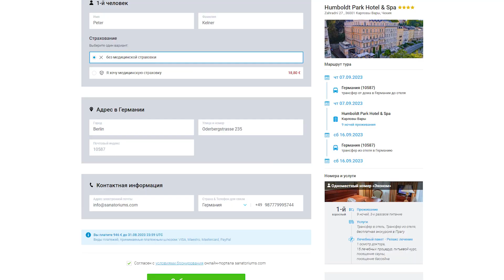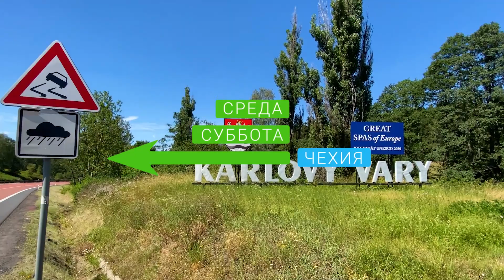Автобусные туры от вашего дома в Германии прямо в отель Чехии 🇨🇿 или Польши 🇵🇱 - sanatoriums.com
Пользователи sanatoriums.com, проживающие в Германии, имеют возможность отправиться на лечение в Чехию или Польшу прямо от дверей своего дома! В стоимость автобусного тура входит трансфер от дверей дома в Германии до дверей отеля и обратно, проживание в отеле, лечение, питание и приятные бонусы от отелей.

Приступить к бронированию автобусного тура вы можете на соответствующей вкладке формы поиска или страницы отеля. Большое преимущество данной услуги состоит в том, что нет необходимости оплачивать бронирование сразу после оформления. Оплатить автобусный тур вы сможете когда и как вам будет удобно: банковским переводом или одним из нескольких онлайн-методов. Всю важную информацию, такую как условия отмены и оплаты бронирования, вы будете видеть в режиме онлайн на этапе оформления.

Всё, что вам надо сделать, это указать свое место проживание и интересующий вас отель на одном из курортов Чехии или Польши. Автобусные туры в Чехию отправляются по четвергам и воскресеньям, в Польшу – только по воскресеньям. Обратные трансферы отправляются по средам и субботам из Чехии и по субботам из Польши. Лечение в санатории еще никогда не было таким простым и комфортным, как вместе с sanatoriums.com!